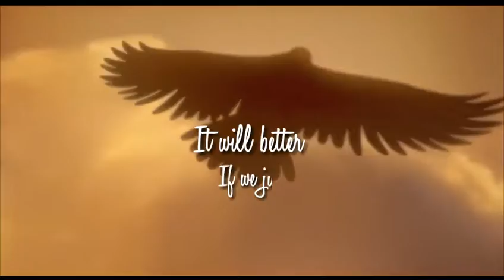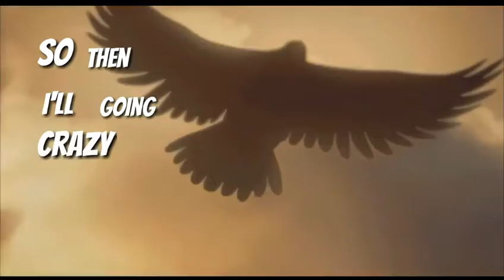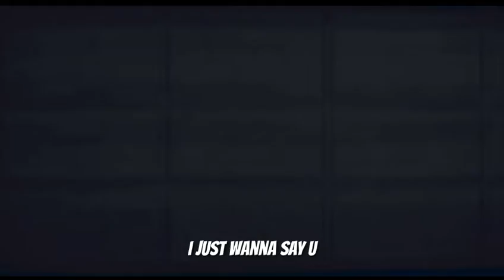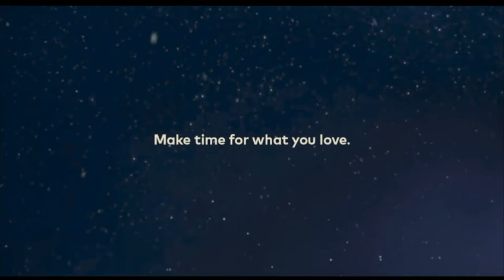Made My Christmas - [Official Lyrics Video]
Hey Guys Its Abi  [sorry for the bad sound quality because I record my all covers from my phone so don't mind 😅😅😅😅]